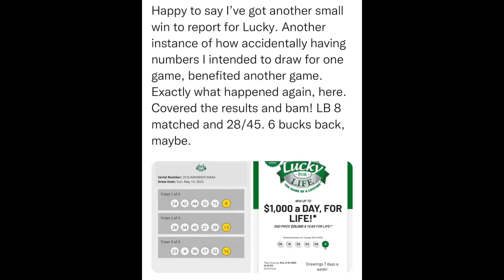SitRep594 | 14 May, 2023, 23:02